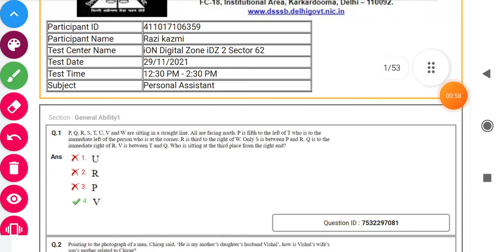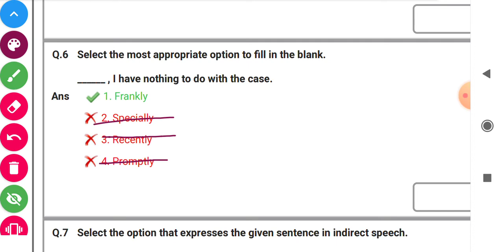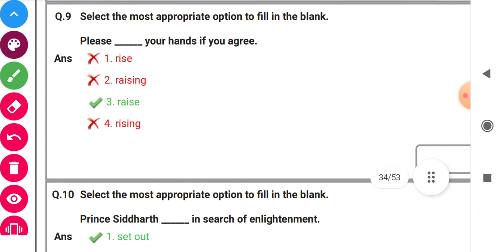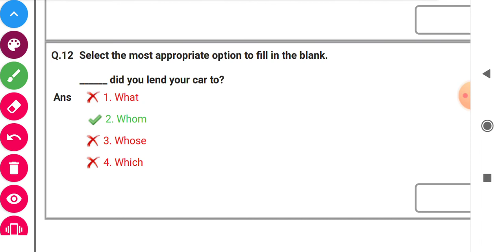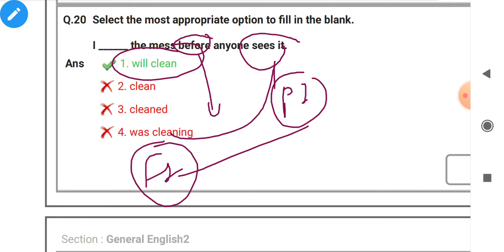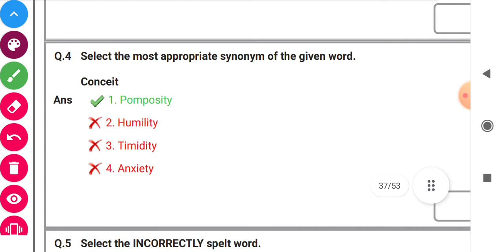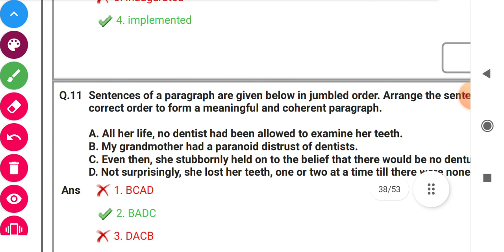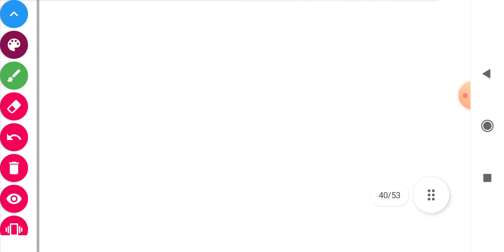DSSSB STENO 2021// PERSONAL ASSISTANT ///PAPER SOLUTION//ENGLISH.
ssc steno reasoning
steno paper